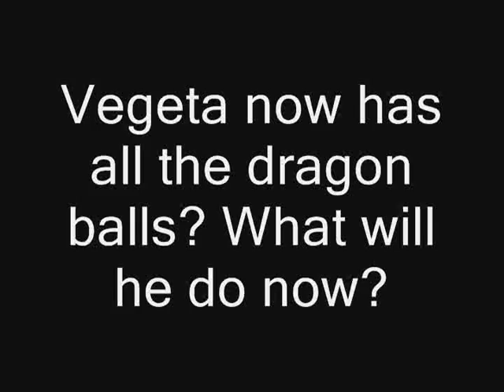Dragon Ball Z Budokai 3 - All of Vegeta's Dragon Balls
I've always wanted something like this on Youtube, so I made my own. No one else did. at least no one else did it quick and to the point.